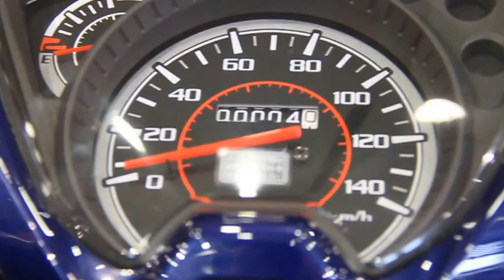2015 HONDA DIO110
軽快な走りとスタイリッシュな外観などで好評を得ている原付二種スクーター「ディオ110」
JF58E・空冷 4ストローク OHC 単気筒
「eSP（イーエスピー）」108cc
大径14インチタイヤを継承。